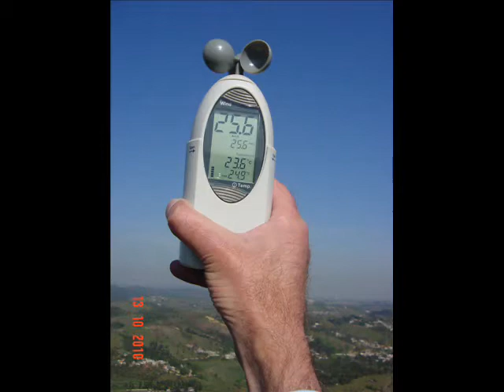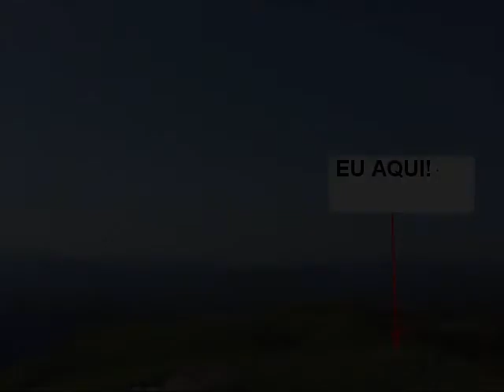Cularis in Pirapora October 13 2010